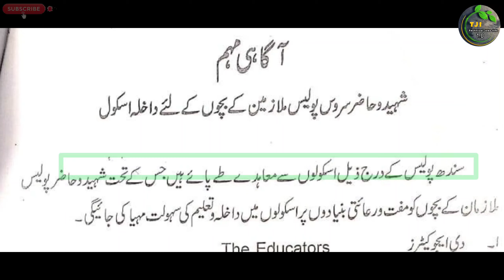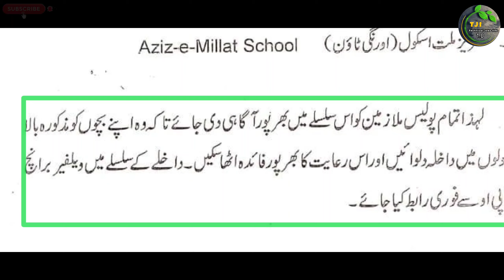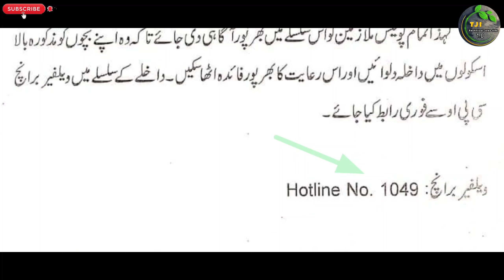Shaheed hazir services پولیس ملازمین کے لئے اچھی خبر | sindh police personel child education free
All Pakistan Daily Jobs Update

السلام علیکم